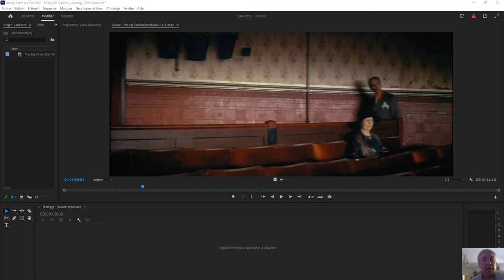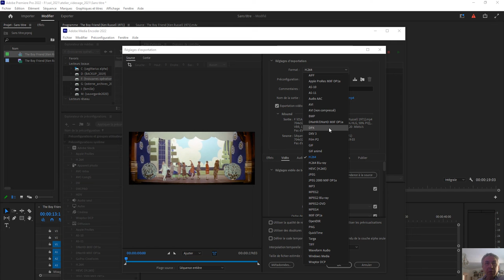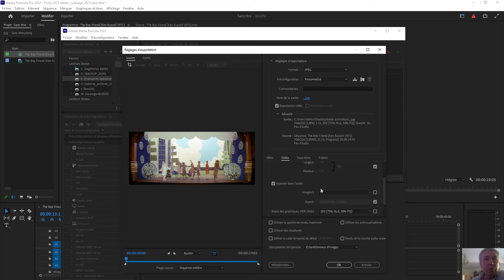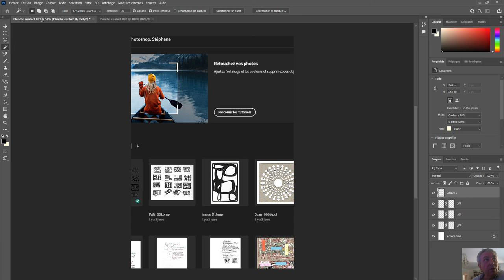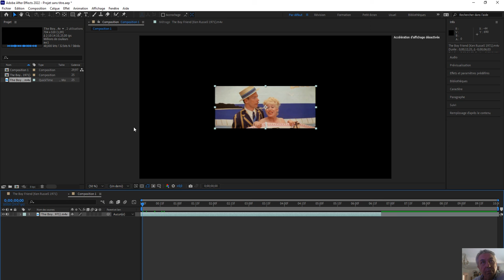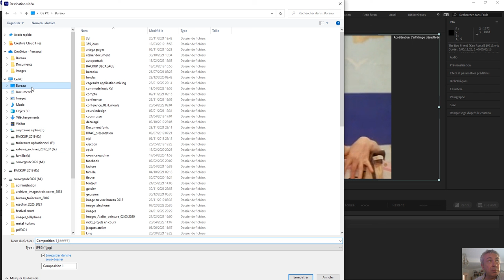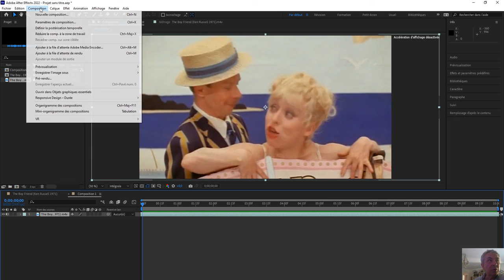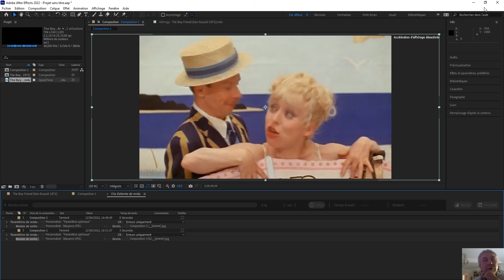comment passer de l'image animée à l'image imprimée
Voici une explication qui permet de passer souplement d'After Effect ou Premiere au mode planche contact de Photoshop pour convertir des vidéos en romans photo.